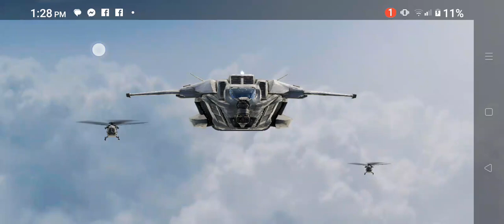bro the sound☠️💀